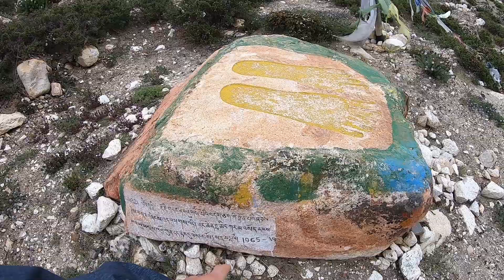Nar Phu Trek 🇳🇵 - Part 2 - Exploring Phu, Mountain Village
These videos were collaborative with my guide, Dhurba

I was finally able to take a glacial swim during this portion of the trek. Well, more of a soak than a swim, the best river we found was still too shallow. But it felt really good nonetheless.

The trail was damaged, so we had to cross some rather dangerous terrain more than once, but that just added to the sense of adventure. And at the end of the day, it really wasn't that dangerous. I was just trying to avoid getting my shoes wet. And I failed.

Phu Village was an amazing experience, and I wish I could've stayed there longer. Wonderful people and atmosphere.

00:00 Hiking From Meta to Nar
07:55 Time for a Swim
12:53 Lunch Break
20:44 Hiking
29:17 Phu Village Entrance
33:26 The Gompa
49:27 Dhurba Explores
1:03:33 Epilogue